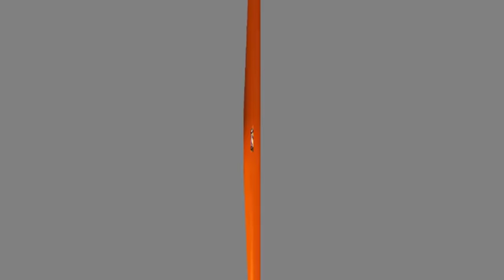Kapil Struggles To Manage Two Wives | Comedy Circus Ke Ajoobe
We bring to you the funniest clips from Comedy Circus Ka Naya Daur. So sit back and enjoy these acts by some of the best comedians in the industry.

About Comedy Circus Ke Ajoobe:
There are 7 wonders in the world and Comedy Circus is the 8th. Comedy Circus has survived for 5 years where NO OTHER comedy show could survive for that long... The set has a glimpse of the 7 wonders of the world and the 8th being the show artists performing on that stage.. which is why they are the AJOOBAS of comedy Circus...